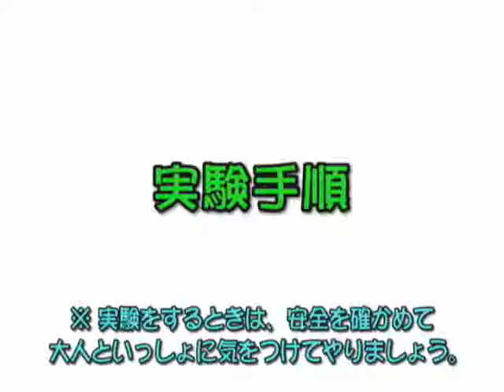実験レシピ 残像について調べよう！